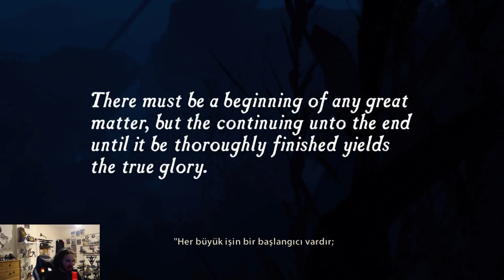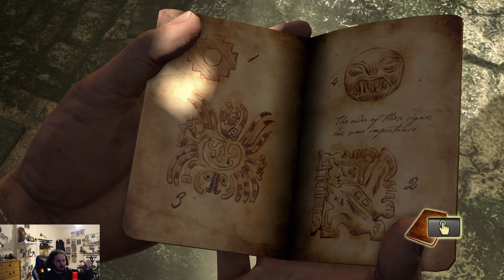UNCHARTED DRAKE'S FORTUNE - FİLM GİBİ OYUN (PS5)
Yıllar önce başlayan bu büyük maceraya hoş geldiniz.Uzun zamandır nosatlji bölümü gelmiyordu hatta oyun videosu gelmiyordu.Bunun telafisinide en güzel bu efsane oyunla yaparım diye düşündüm tabikide bununla kalmicak diğer serileri ve aklınıza gelebilecek tüm efsaneleşmiş oyunları sunucam sizlere tek gereken takipte kalmanız.Umarım uncharted'ın ilk oyununu beğenirsiniz cidden zamanın en manyak oyunuydu

İyi seyirlerrrr :))))